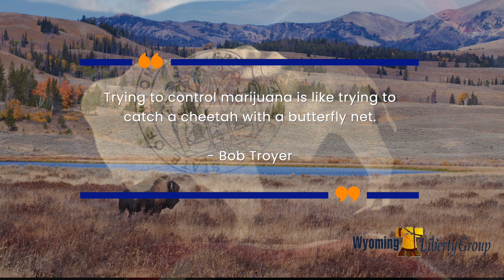Marijuana and Pets - Eye on the Issues - Episode 016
We spend a lot of time talking about the effects of marijuana on adults and children but what about our furry friends? Lisa McCarty recently made Wyoming her home, and in this episode, she shares her experiences with us as a veterinary technician in California—specifically her experience with marijuana and pets.